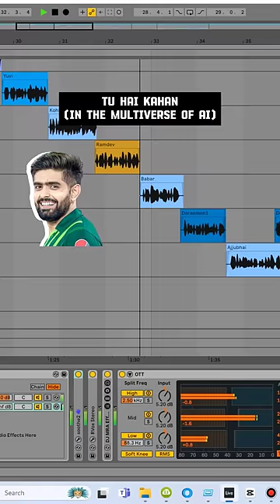Tu Hai Kahan in the Multiverse of AI ft. Modi Ji, Babar Azam, Virat Kohli.